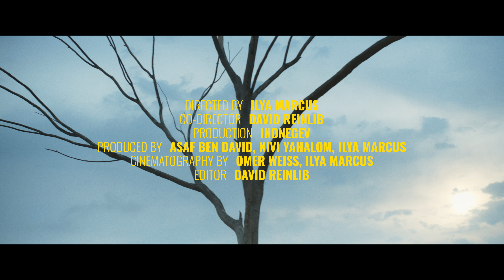inDnegev Sessions #2 - Ryskinder - Complete with the sun